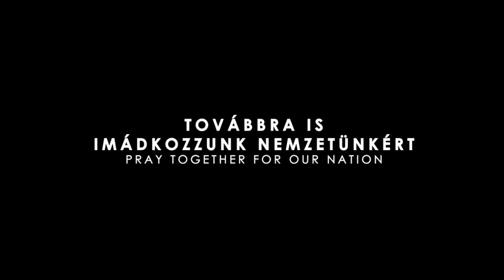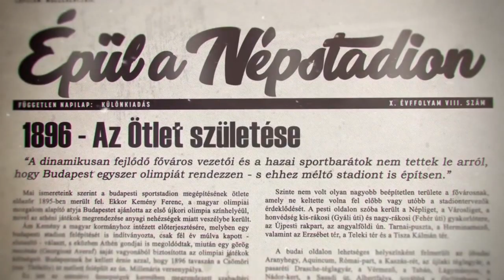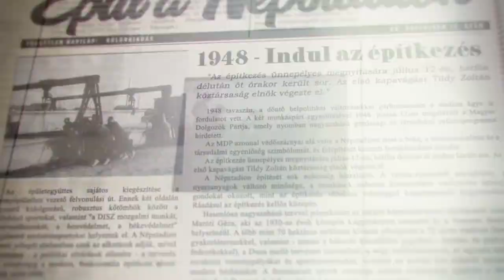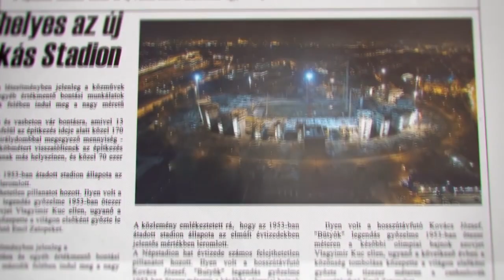Igazgyöngy | 148. rész - Jóföldi Tünde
2020 júliusában az Ezazanap! rendezvény keretében 70.000 keresztény gyűlik össze az új Puskás Ferenc Arénában, kifejezve hitüket Jézus Krisztusban. A 20 évvel ezelőtt indult Ezazanap! mozgalom elképesztő történetéről és a jövő évi tervekről mesél Jóföldi Tünde, aki kezetektől szervezője az eseményeknek. Közben rövidfilmekkel mutatjuk be az eddigi rendezvényeket és az épülő Arénát.

Az Igazgyöngy műsorban a házigazda, Dobozi Ágnes olyan hölgyeket mutat be, akik számára Jézus Krisztus mindennapi valóság, Isten és mégis személyes jóbarát, akivel együtt élni a legnagyobb öröm, győzelem, békesség és vigasztalás.